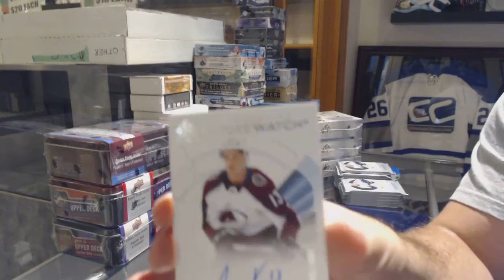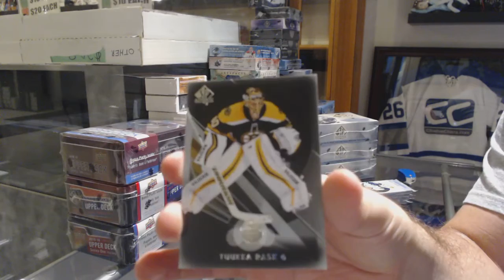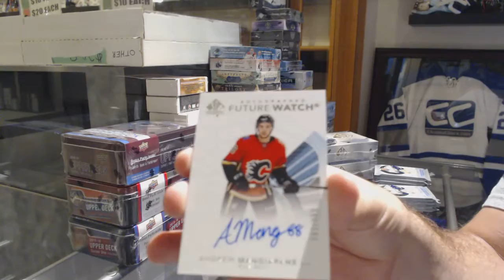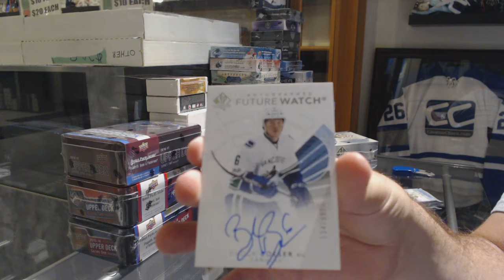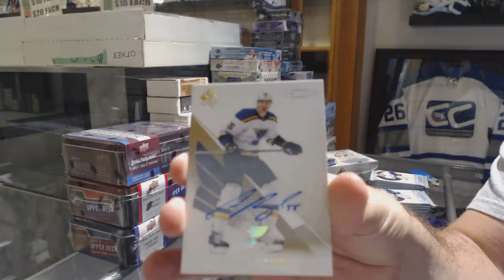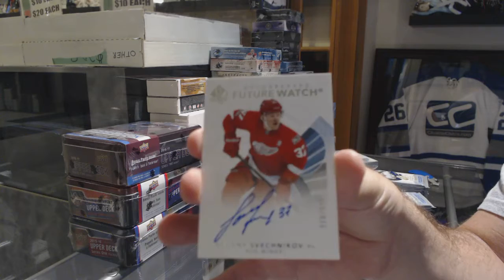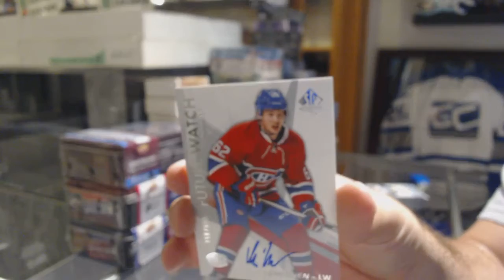17-18 Upper Deck SP Authentic Hockey 4 Box Break - C&C GB #9572